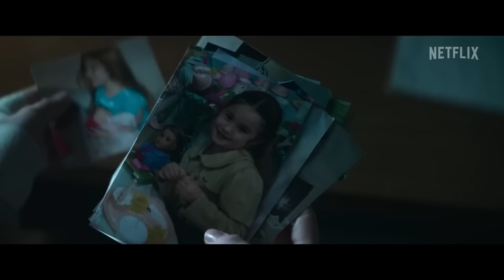THE MOTHER Trailer (2022) Jennifer Lopez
THE MOTHER Trailer (2022) Jennifer Lopez, Action Movie HD